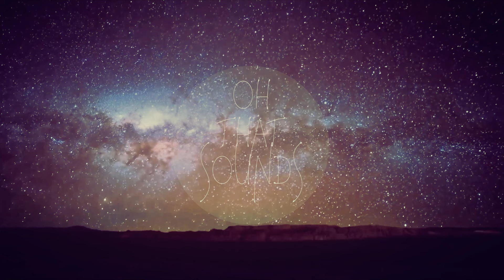Wolfgang Gartner - Y.W.M.O (Ft. Gene Noble)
► Follow OhThatSounds ◄

☞ Follow WOLFGANG GARTNER

We listen and consider everything!

© If any producer or label has an issue with any of the uploads please get in contact  with us and we will delete it immediately (this includes artists of the images used). ©